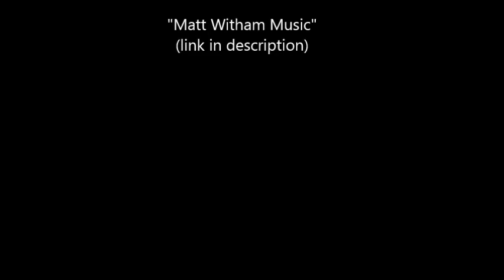Matt Witham - Run to You - (Bryan Adams cover)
By request of my wonderful wife, I've done a vocal cover of this cracking song.